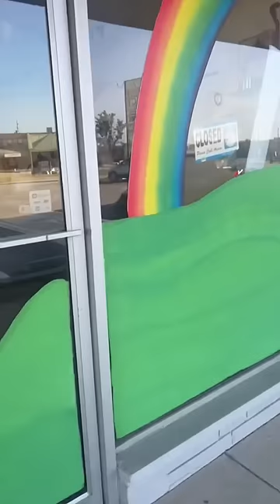New mural needed!!